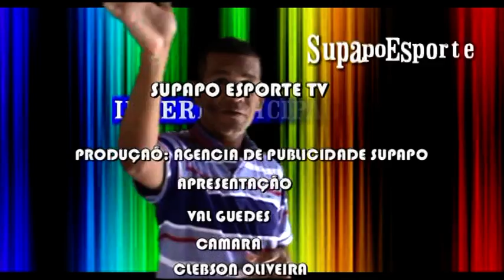SupapoEsporteTV e os jogadores mais valorizados deste intermunicipal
Val Guedes apresenta a relação de 10 jogadores mais dois tercnicos mais valorizados deste intermunicipal